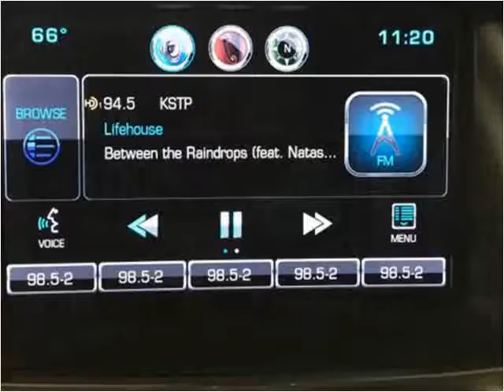2015 Chevrolet Tahoe Used Cars Golden Valley MN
This 2015 Chevrolet Tahoe is available from Poquet Auto.